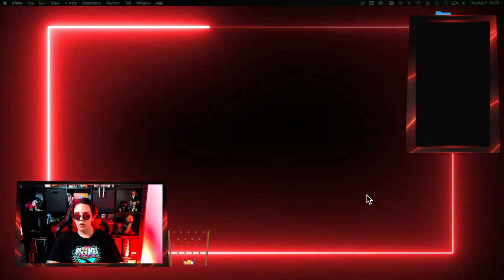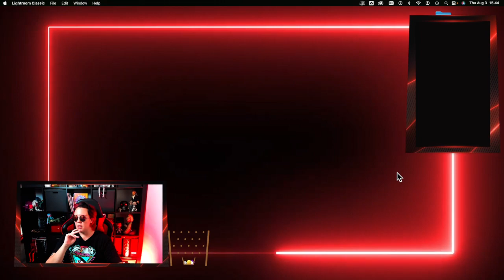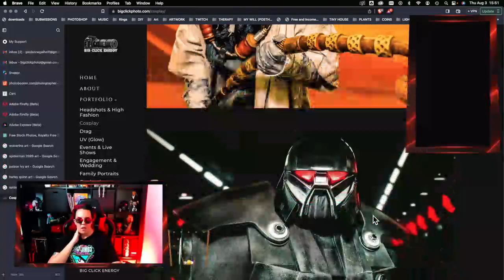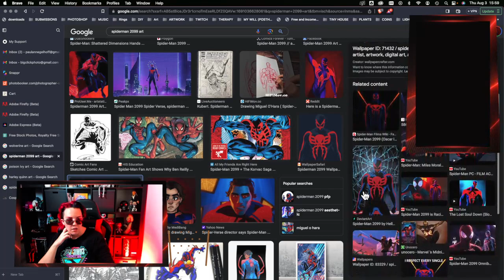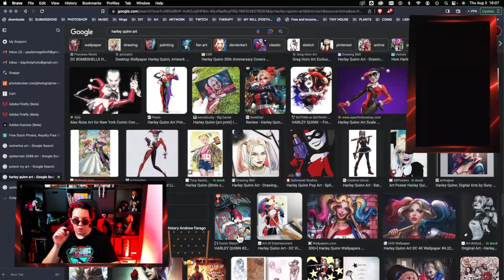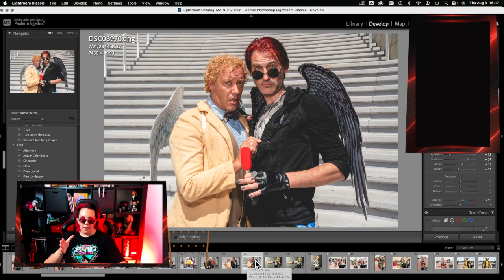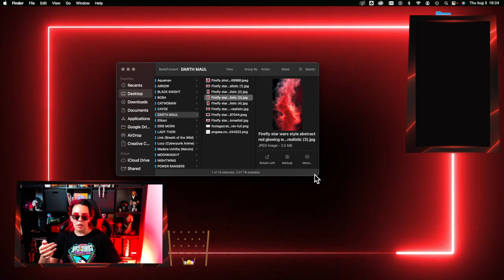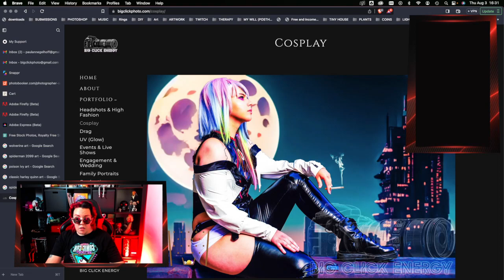Let's Get Inspired! SDCC 2023 Cosplay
Let's check out some fan art from other creators and hope to find some inspiration!